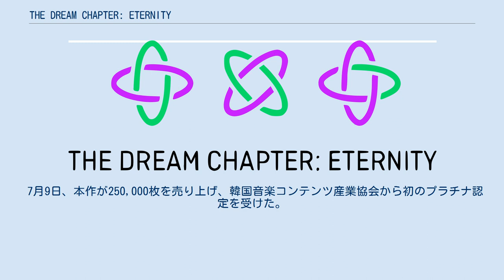THE DREAM CHAPTER: ETERNITY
『THE DREAM CHAPTER: ETERNITY』（ザ・ドリーム・チャプター: エタニティー）は、韓国の5人組男性アイドルグループTOMORROW X TOGETHERの韓国での2ndミニアルバム。
2020年5月18日にBig Hit Entertainment、Dreamusよりリリースされた。
 2020年4月28日、Big Hit Entertainmentはモーショングラフィック映像を公開し、2ndミニアルバムである本作の全世界同時リリースが発表された。
本作はデビューミニアルバム『THE DREAM CHAPTER: STAR』、1stスタジオアルバム『THE DREAM CHAPTER: MAGIC』に続いて、TOMORROW X TOGETHERが成長する中で経験する物語を表現した作品となっている。
 本作は、「人間関係の悩み」をテーマに全6曲で構成されたアルバムとなっており、ファンク、ドリーム・ポップ、トラップ、ヒップホップ、R&Bといったジャンルが表現されている。
 リード曲「Can’t You See Me?」はトラップのリズムを基調にするポップソングで、エモーショナルなピアノメロディーから始まり、独特なサウンドとグランジ調のパワーコードが特徴となっている。
歌詞は、若者の友情が壊れたときの混乱が細かく描かれている。
「Drama」は、ギターのリズムとピアノと金管楽器のメロディーを備えたファンクポップな曲となっている。
「Fairy of Shampoo」は、Light & Saltが1990年にリリースしたクラシックシングルのリメイク曲であり、ボーカルのハーモニーとシンセサイザーのメロディーでドリーム・ポップにアレンジされている。
ラップメイキングにはメンバーのYEONJUNが参加している。
「Maze in the Mirror」は、メンバー全員が共同で作詞し、メンバーのBEOMGYUとBig Hit EntertainmentのプロデューサーであるSlow Rabbitが共同プロデュースした。
ギター、ピアノ、ベースを用いたアコースティックポップトラックとなっており、歌詞はグループが研修生当時に経験したことを元に作成されている。
「PUMA」は強烈なトラップをベースとしたヒップホップ曲で、見知らぬ世界に出会った少年が現実と衝突する姿を動物園から出てきたプーマに例えている。
自由を渇望する猛獣の視線で表現された個性的な歌詞が特徴である。
「Eternally」は、夢幻的なアコースティックポップで始まり、暗く不吉なビートに変わるオルタナティブR&B調の楽曲となっている。
 今回のリリースより発表されたグループロゴ 4月28日、モーショングラフィック映像が公開され、新作の全世界同時リリースが発表された。
同日よりCDの予約受付もスタートした。
4月29日、コンセプトトレーラーが公開された。
円卓を囲んではしゃぐメンバー達から始まり、他のメンバー達からいつの間にか離れ1人になったスビン。
慌ててメンバー達の元へ向かうが、透明の壁の中に閉じこめられてしまい必死に助けを求めるシーンが描かれている。
コンセプトトレーラーは公開直後Twitterワールドトレンド1位、5時間で100万再生を突破した。
4月30日、コンセプトフォトティーザーが公開された。
ルネ・マグリットの「イメージの裏切り」をオマージュした写真に『THE DREAM CHAPTER: MAGIC』のリード曲「9 and Three Quarters (Run Away)」のミュージックビデオに登場した古びた人形と「これは人形じゃない」を意味するフランス語の文章、赤字で記されている4つの数字が書かれている。
 5月1日、“Portバージョン”のコンセプトフォトが公開された。
バス停やバス車内を舞台に、友達の間に初めて亀裂を経験した少年たちのメンバーの姿がSNSフィード形式で描かれている。
5月4日、“Starboardバージョン”のコンセプトフォトが公開された。
「永遠を渇望する少年たち」の姿が表現されており、夜空を背景に手を繋いで並ぶ姿やパジャマ姿で寄り添う姿などが描かれている。
1日に公開された“Portバージョン”同様、集合写真とメンバー別の写真がSNSフィード形式で公開された。
5月6日、トラックリストと配信ジャケット...